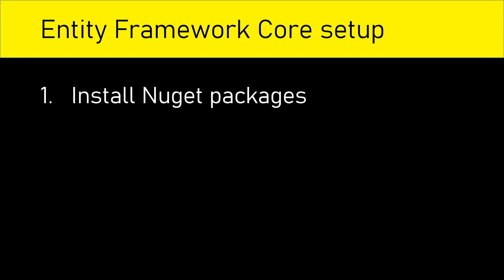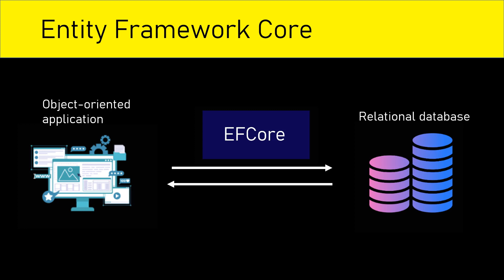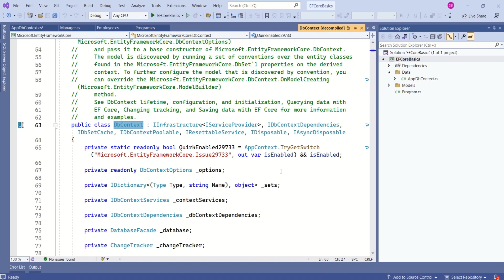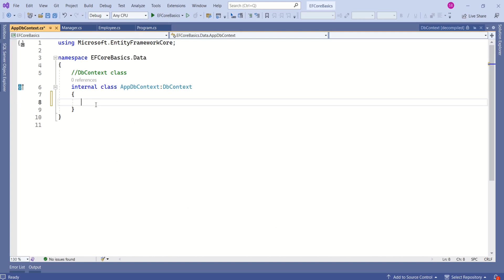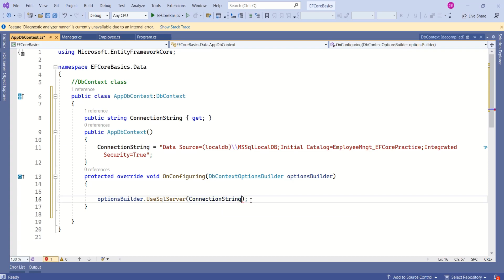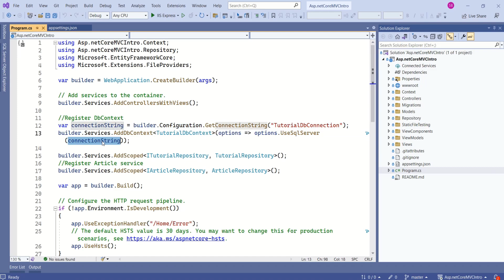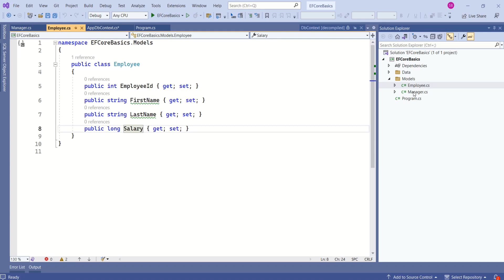Part-5: DbContext class in entity framework core | Entity framework core 7.0 tutorial | EFCore 7.0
This video will help you understand what is DbContext class in entity framework core:
- What is Db Context ?
- Why do we use DbContext class in entity framework core?
- How to create DbContext class in entity framework core?
- What is the use of DbSet property?

Entity Framework core 7.0 tutorial
How to create DbContext class